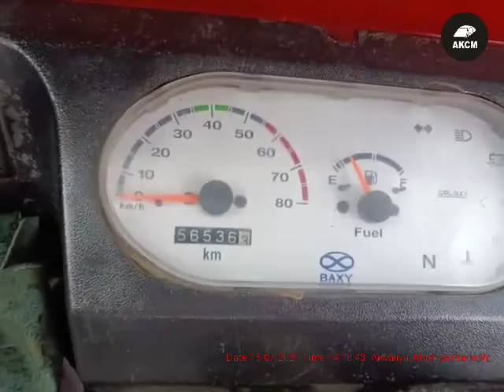BAXY EXPRESS G LODCRIR 3 WHEELER